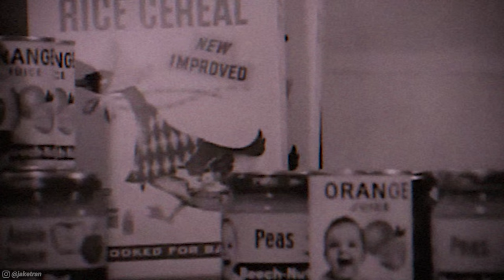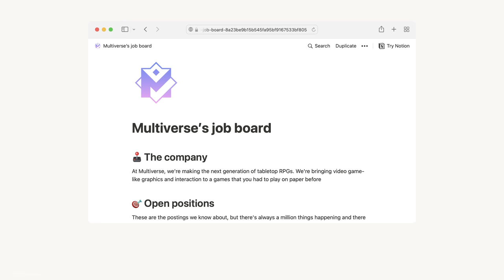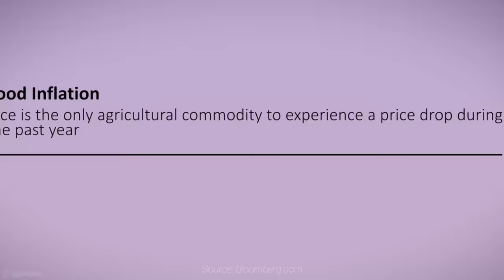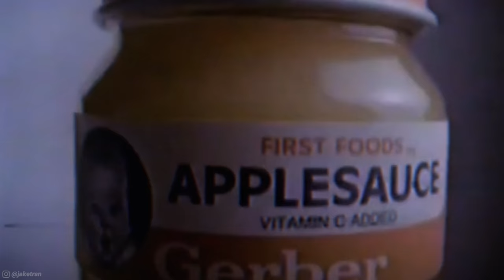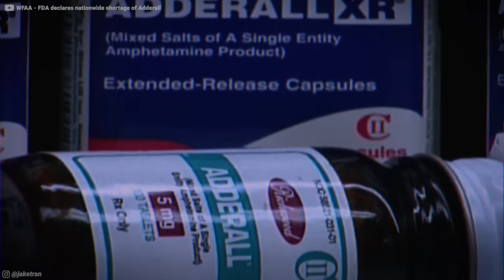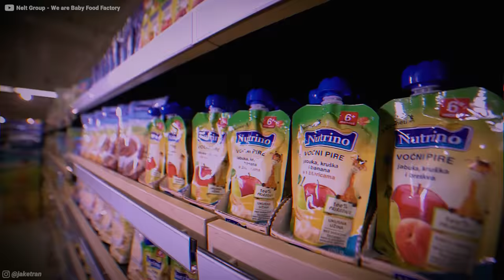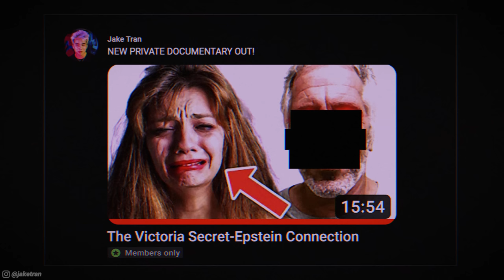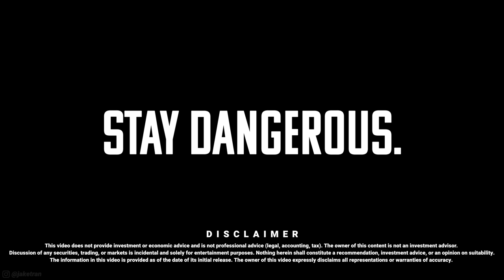The Evil Business of Baby Food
🎥 About this channel: We make free premium documentaries on money, power, and crime - exposing how the world really works.